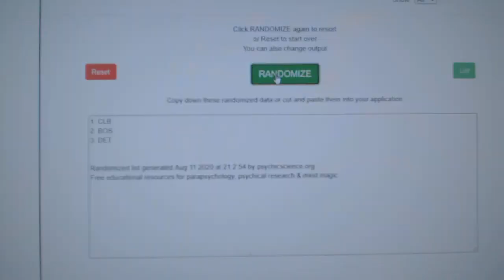Multi Randoms - C&C GB #12,168